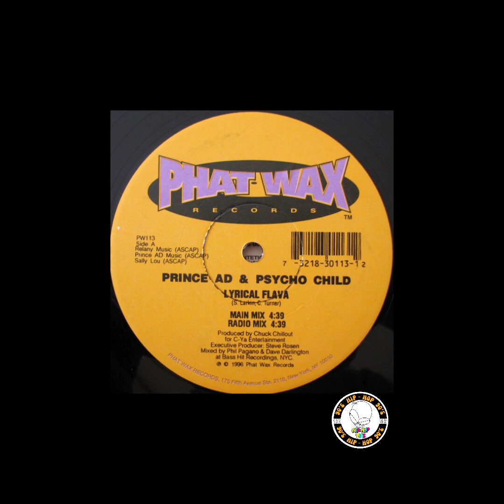Prince AD & Psycho Child – ( Lyrical Flava ) 1996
Sello:
Phat Wax Records – PW113
Formato:
Vinilo, 12", 33 ⅓ RPM
País:
US
Publicado:
1996
Género:
Hip Hop
Estilo:
Boom Bap